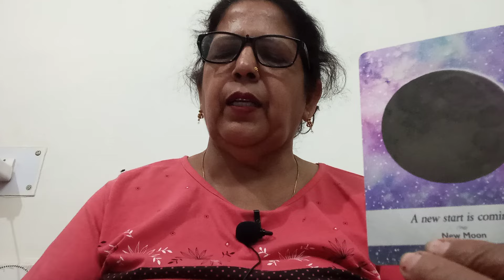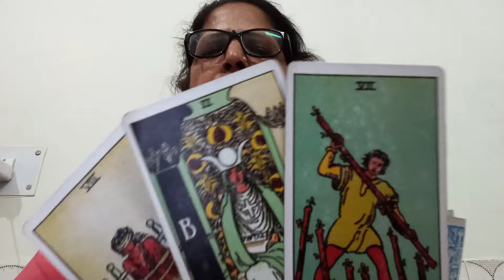SAGITTARIUS ♐ धनु 💞,"(17 -23 APRIL),"ANGEL MASSAGES AND GUIDANCE FOR YOU FOR THIS WEEK 💕